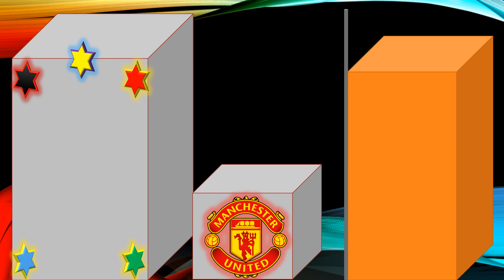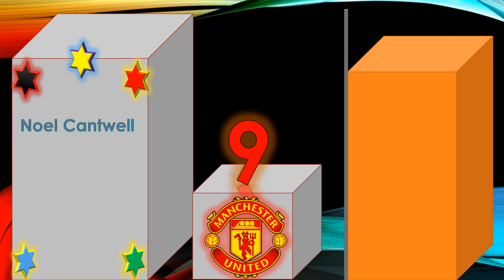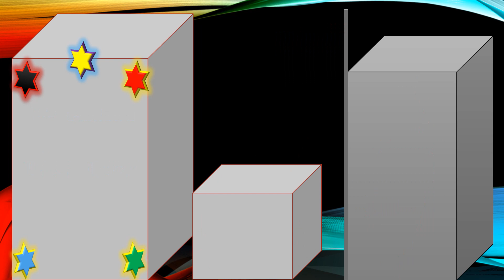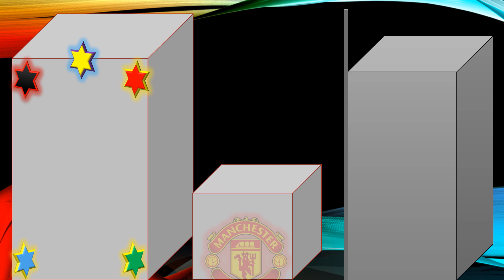The names of Manchester United captains from 1944 toPresent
List of all Manchester United captains
List of the first captains in the history of Manchester club
List of Manchester United players and coaches
List of Manchester captains after and before World War
List of Manchester United captains from 1944 to 2023
List of Manchester United captains from 1960 to 2000
List of Manchester United captains from 2000 to 2016
In this video, all the captains of Manchester United have been introduced from the beginning until now, and in this channel we are going to introduce all the captains and coaches of the great teams in the world, as well as their families. You will get a lot of information in this channel.
George Roughton
Johnny Carey
Wayne Rooney
Antonio Valencia
Ashley Young
Harry Maguire